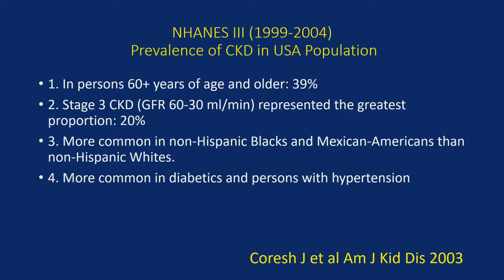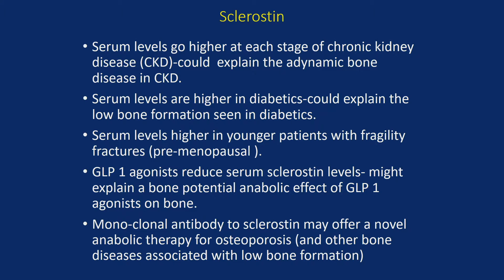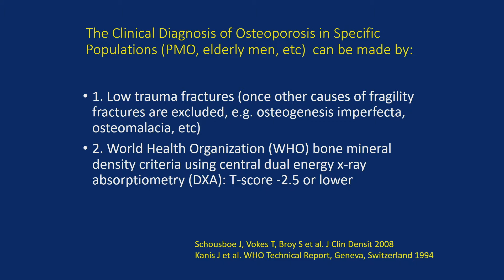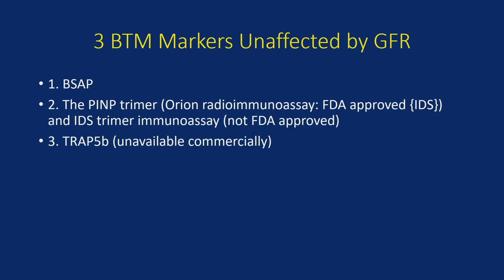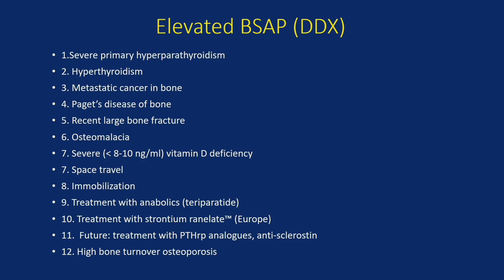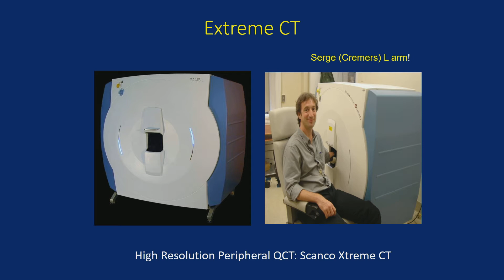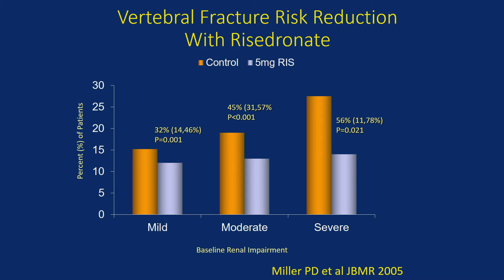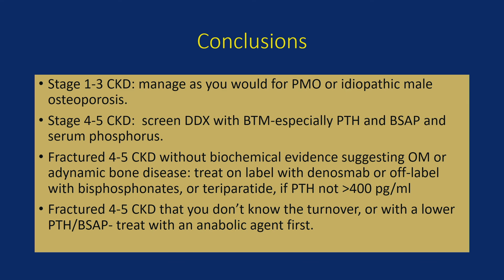What is Wrong with the Bones of Patients in Renal Failure? - Paul Miller, MD